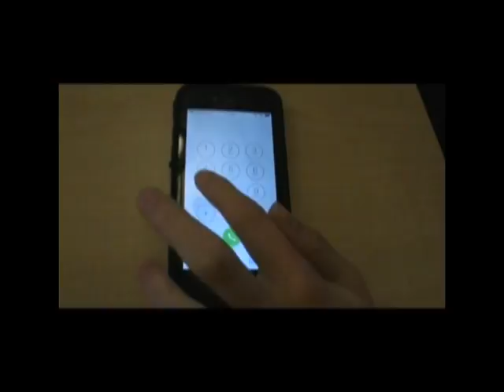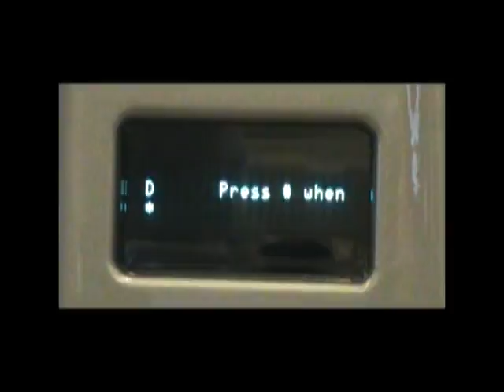Caroline Final Portfolio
Caroline Final Portfolio 1st Semester